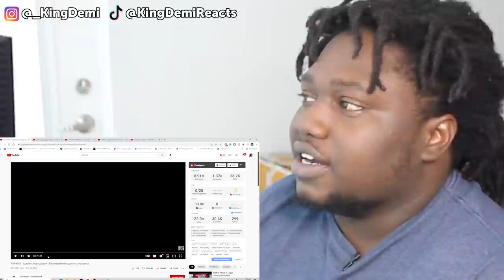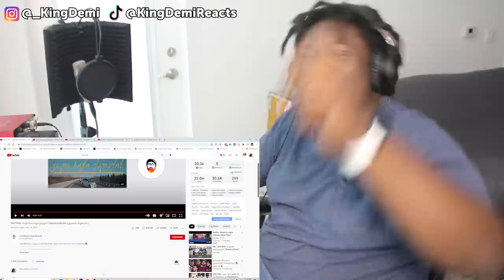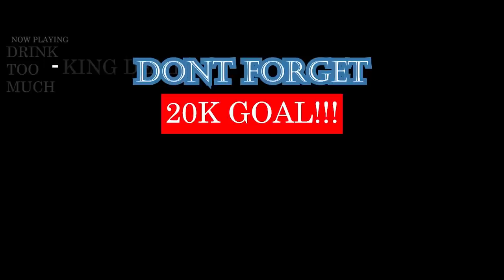RAP RISE - ბატონო პოლიციელო | Batono policielo - Nika tmg გავდე ხიდი | GEORGIAN RAP REACTION